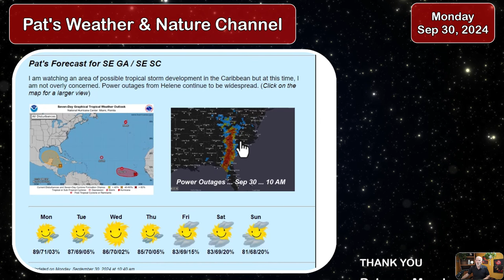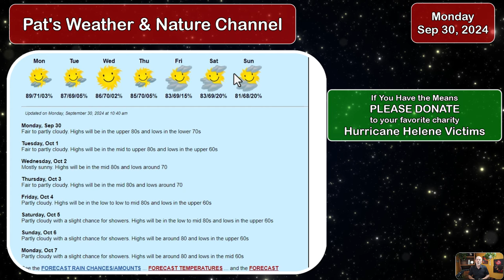Tropical Weather Outlook for Sep 30 2024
Helene was a devastating storm and left a wide swath of severe damage from Florida across central and eastern Georgia, South Carolina and into western North Carolina.  Many areas in this swath are still without power as of Monday afternoon.  The tropics are very active and will remain so for most likely the entire month of October.  A new system is trying to form in the NW Caribbean Sea and could affect our weather over the weekend or next week.  I will take a look at all of this.